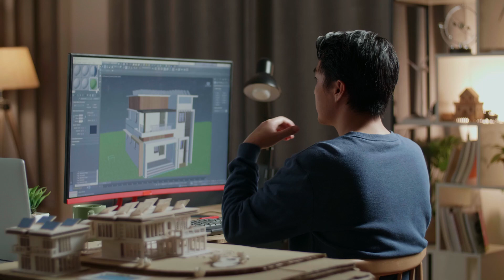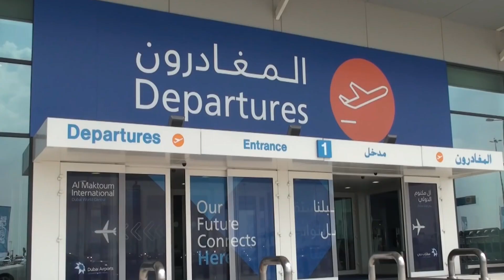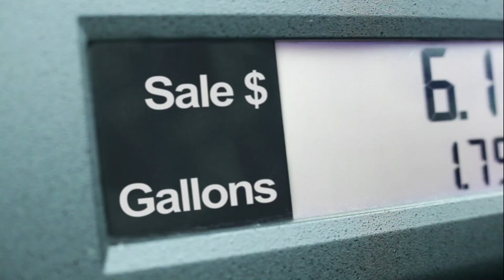7 Most Impressive Megaprojects Under Construction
7  Most Impressive Megaprojects Under Construction